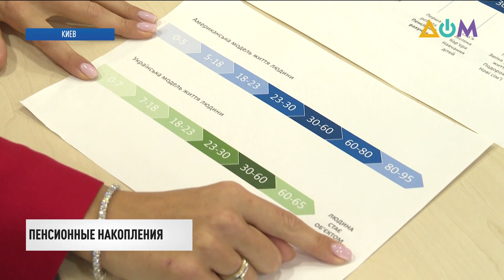Накопительную пенсионную систему хотят внедрить в Украине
Пенсии в следующем году вновь обещают повысить в Украине. В Минсоцполитики в следующем году обещают вновь повысить пенсии в Украине. В то же время в министерстве признают, что так называемая солидарная пенсионная система безнадёжно устарела. Подробности – в сюжете журналистки телеканала "ДОМ" Татьяны Блиновой.